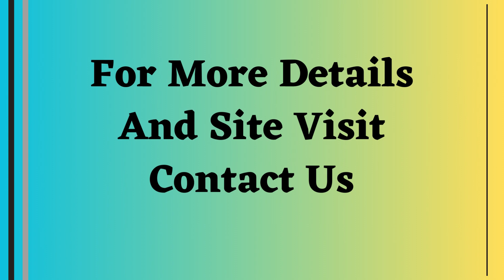Floor Sale Anant Raj Estate Sector 63A Gurgaon 9811022205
ID-Y- 9050

Floor Sale Anant Raj Estate Sector 63A Gurgaon

Size- 344 Sq Yards / Under Construction / Possession October 2023 / 4 BHK / Servant Quarter / 3 Stilt Parkings / 2 Side Open Plot / Power Back-up / Modern Interiors & Finishing / Lower Floor / Price- On Request